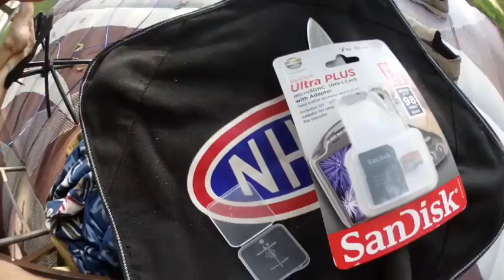Itsy Bitty Teenie Weenie Camera Test with Sound Effects by Honey Babe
I’m always on a quest for the best camera for my videos.  Lately it’s the DJI OSMO Pocket Cam with utomatic gimbal stabilization and face tracking.

Tripods and holders for the same camera:

 Pretty cool!   Link here:

Might have to get one for myself.

Here’s another variation on the same sort of thing, excellent for mounting to a tripod and a bit more stable than the clamp on I’ve got.

This one is a clamp on with a GoPro style mount.   Very cool also… and quite similar to the one I’ve got.

Oh and just found what I’ve been looking for a long time, one with a “selfie stick”..  Woo Hoo.  Might need to order one of these for me…